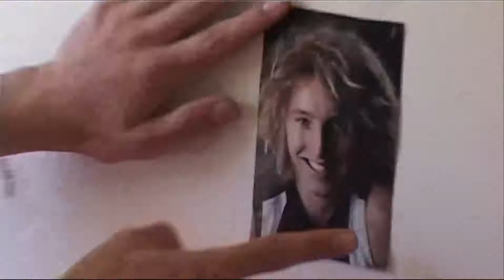Hi I'm Molly!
Miss Molly Is A Sexy B*tch

DON'T ASK!